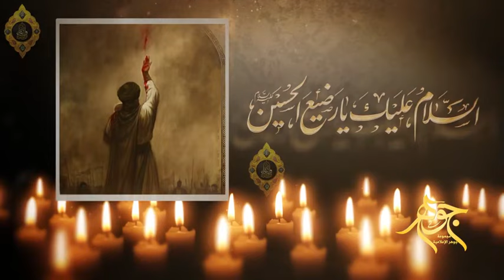الرضيع الذي بيده مفاتيح السماء (الحلقة 30) الرضيع آخر ماعند الحسين عليه السلام.. السيد هادي المدرسي